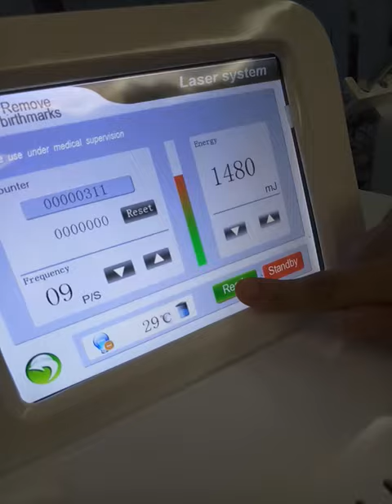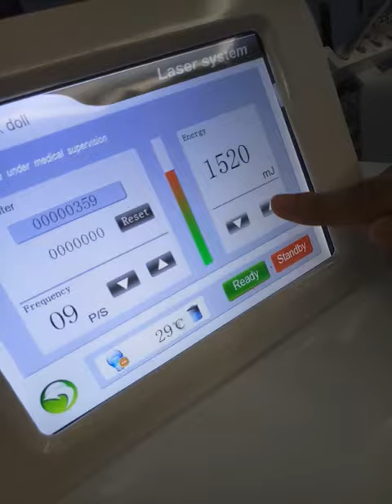portable laser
Mike